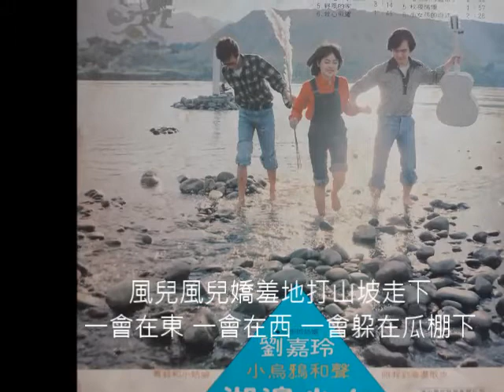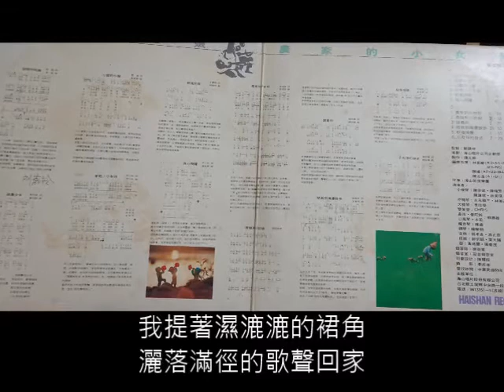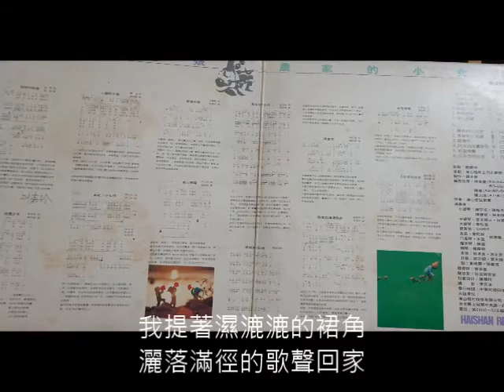劉嘉玲 農家的小女孩